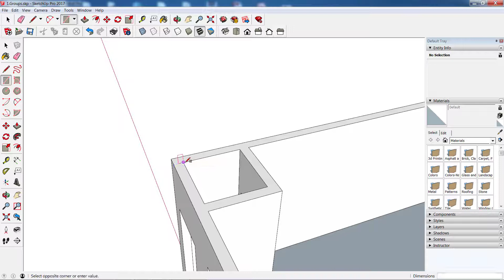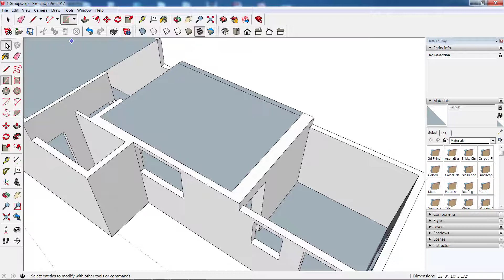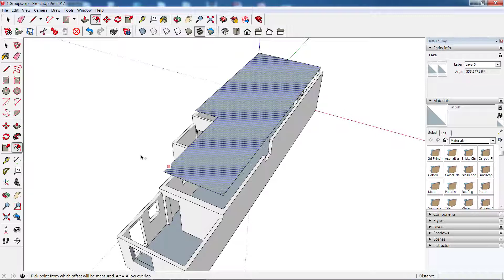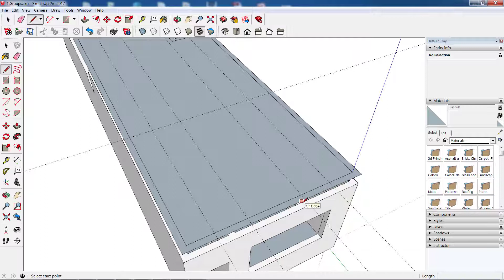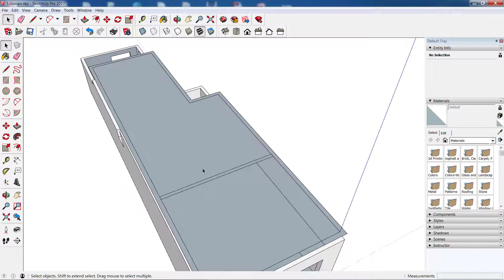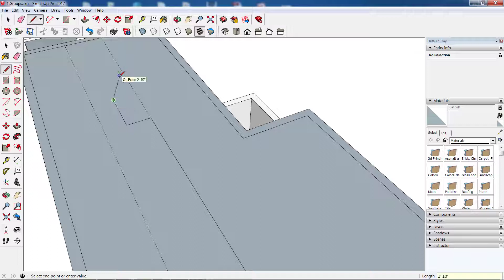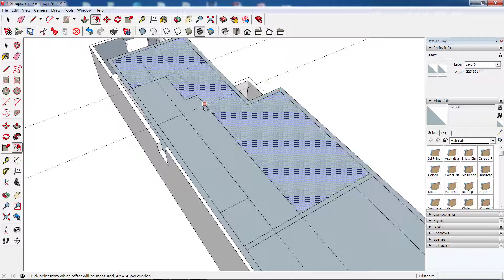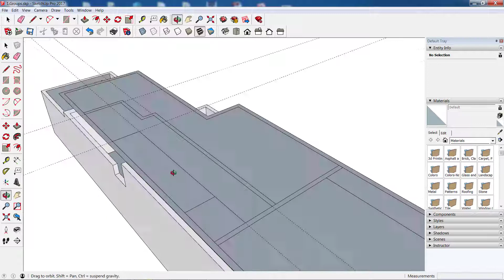သင္ခန္းစာ(၁၅)-Creating The Second Floor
Online Course အေနနဲ႕ တက္ေရာက္ခ ်င္ရင္ေတာ့ မွာ Register လုပ္ၿပီး တက္နုိင္ပါတယ္။ သင္တန္းေၾကးကိုေတာ့ အေၿခခံ ၃၀၀၀၀၊Professional Level ၇၀၀၀၀ က ်ပ္ဆိုၿပီးသတ္မွတ္ထားပါတယ္။

EduGate Training Center
No.30A, 4th Floor, U Tun Lin Chan Street
Hlae Dan, Kamaryut Tsp., Yangon
Motto: ၿမန္မာမွန္လ ွ်င္ ေတာ္ရမည္။ စိတ္ဓာတ္မွန္ကန္ ၿမင့္ၿမတ္ရမည္။ နိုင္ငံတကာက လူမ်ားနဲ႕ ယွဥ္နိုင္ရမည္။